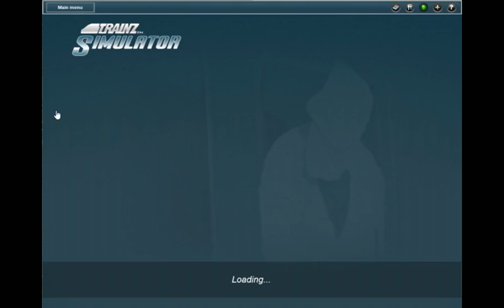trainz 12 491 mix freight from chama to windy pass continued monday